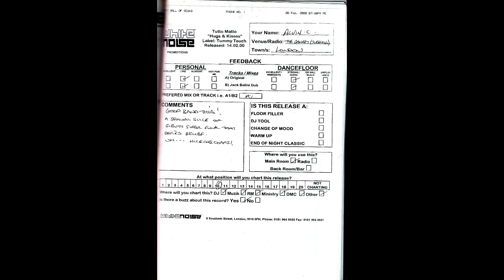Hip Hop BEAT MADE WITH SAMPLES WITH SOME OLD FLYERS OF MY DJ SETS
hip hop track made with some samples + some fliers of old gigs I done in Shoreditch ages ago.